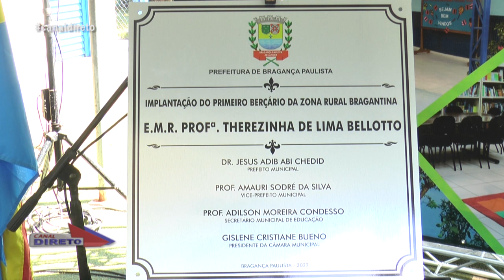ENTREGA DO BERÇÁRIO DA ESCOLA MUNICIPAL RURAL MÃE DOS HOMENS